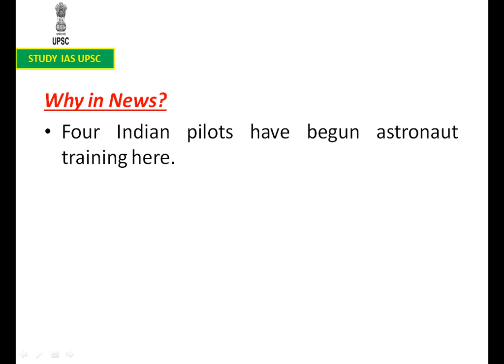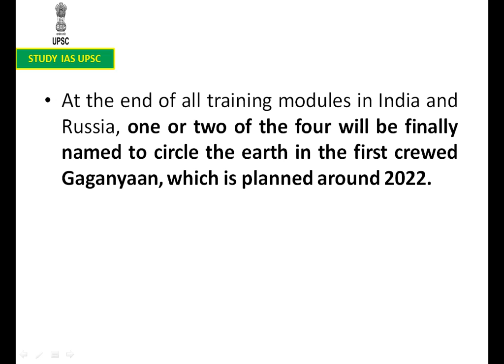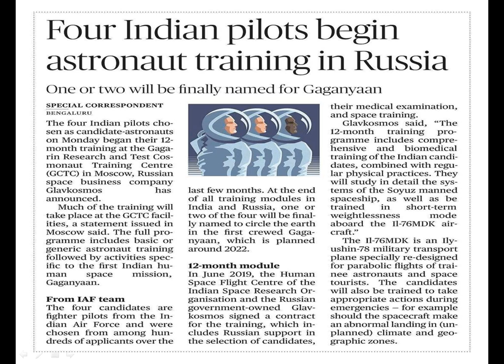Gagarin Research and Test Cosmonaut Training Centre For UPSC/SSC/SBI/RBI/IBPS/RAILWAYS/PCS/OAS/CDS.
Gagarin Research and Test Cosmonaut Training Centre For UPSC/SSC/SBI/RBI/IBPS/RAILWAYS/PCS/OAS/CDS/CAPF/LIC/NDA.